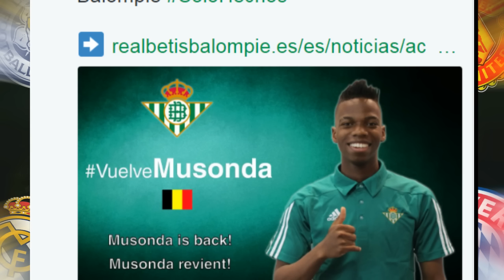FICHAJES Y RUMORES MERCADO 2016/2017 | #3 FICHAJES OFICIALES Y BOMBAZOS!!